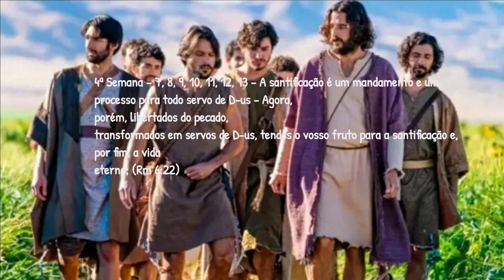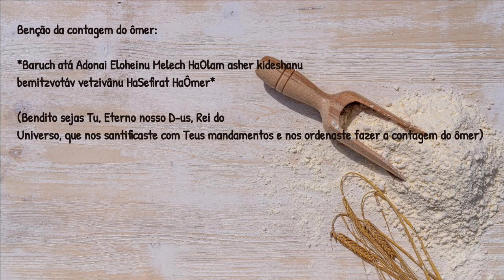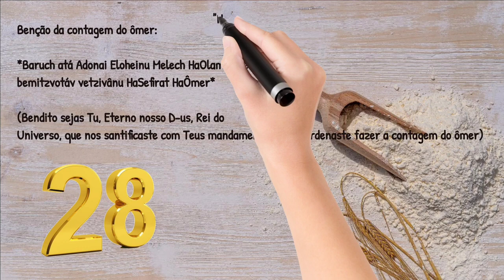4 di. O Dia 28 do ᵓŎmḛr. Eu, Ele e a Tora